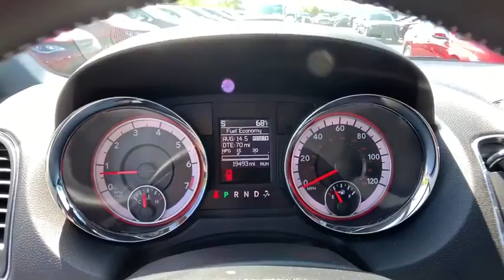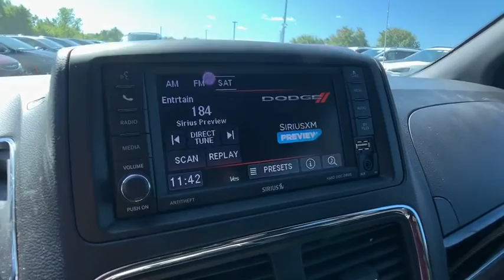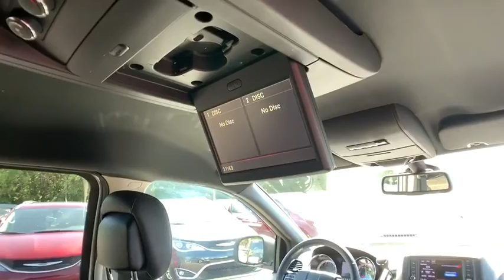2018 Dodge Grand Caravan Rochester Hills, Troy, Pontiac, Sterling Heights, Auburn Hills, MI 190711P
Billet Clearcoat Used 2018 Dodge Grand Caravan available in Rochester Hills, Michigan at Rochester Hills CDJR. Servicing the Troy, Pontiac, Sterling Heights, Auburn Hills, MI area.
2018 Dodge Grand Caravan SXT - Stock#: 190711P - VIN#: 2C4RDGCG6JR328835